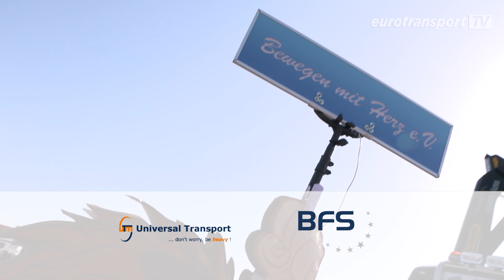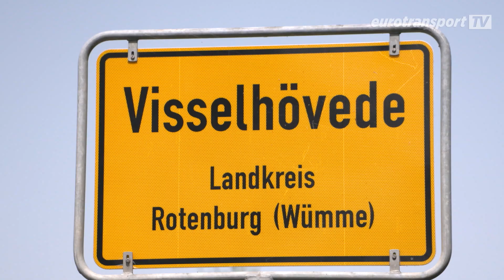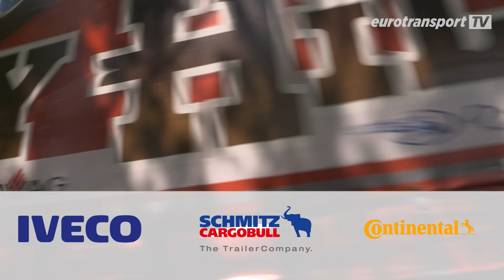Lkw-Fahrerinnen und Fahrer bereiten Kindern unvergesslichen Tag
Was für eine großartige Idee: Benachteiligte Kinder und Jugendliche bekommen die Möglichkeit, in einem Lkw mitzufahren. Das ist der „A happy Day of Life“! Die Lkw-Fahrt war aber nicht das einzige Event für die jungen Gäste: Denn danach ging es mit einer Riesen-Party weiter.

Den „Happy Day“ organisiert der Verein Bewegen mit Herz. Diesmal haben sich die Veranstalter den Hoyer Autohof bei Soltau ausgesucht – normalerweise ein sehr nüchterner Ort. Aber dank der vielen Lkw-Fahrerinnen und Fahrer, Helfer und Teilnehmer wurde der Autohof ein riesiger Spielplatz. eurotransportTV war mitten im Getümmel.

Wenn dir das Video gefallen hat, gib uns ein Like. Bei Ideen oder Anregungen, schreibe uns einfach.